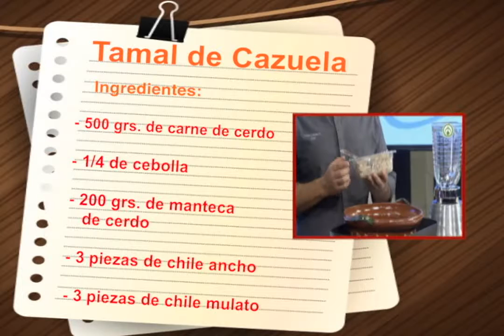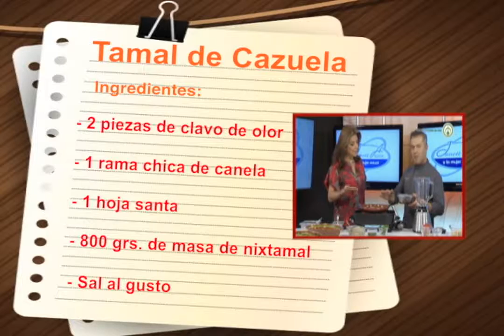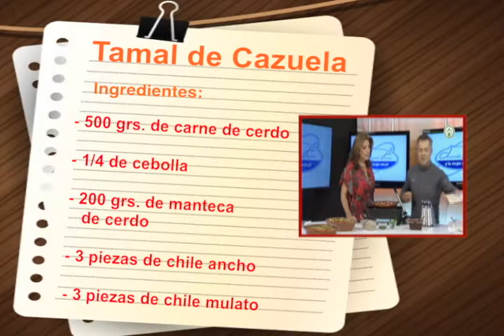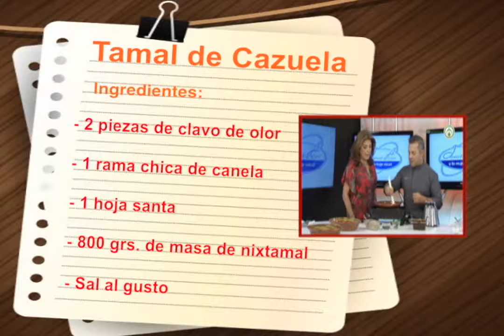Prepáre un delicioso Tamal de Cazuela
Invitado: Chef Víctor Cabrera. Coordinador de Laboratorios de la Academia de Gastronomía del ESDAI de la Universidad Panamericana.